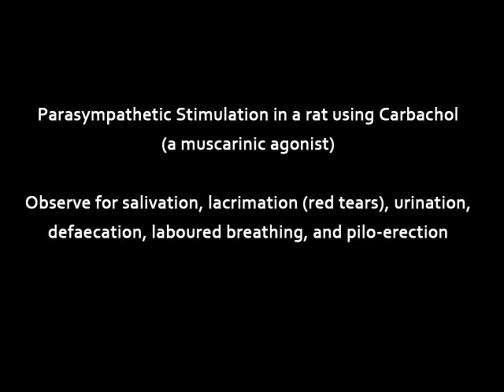Pharmacology : Pharmacological Lab Procedures - Autonomic Effects After Muscarinic Hyper-Activity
"This video ""Autonomic Effects After Muscarinic Hyper-Activity"" is part of a multimedia-based module by George Koffour, Samuel Owusu Agyeman-Duah, Benjamin Prempeh, and Anne Acquaah. This experiment demonstrates the effect of muscarinic agonists and its parasympathetic effects such as lacrimation (shedding of red tears), salivation, defaecation, urination pilo-erection, rhinorrhea, sweating and labored breathing. The complete learning module is available through the African Health OER Network Any medical information in this material is intended to inform and educate and is not a tool for self-diagnosis or a replacement for medical evaluation, advice, diagnosis or treatment by a healthcare professional. Please speak to your physician if you have questions about your medical condition. Any medical information in this material is intended to inform and educate and is not a tool for self-diagnosis or a replacement for medical evaluation, advice, diagnosis or treatment by a healthcare professional. Please speak to your physician if you have questions about your medical condition.